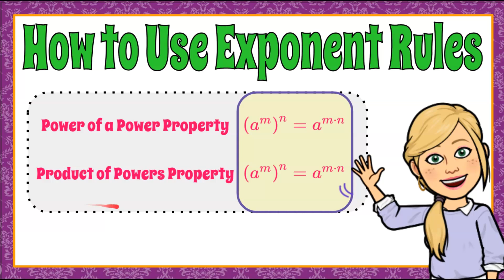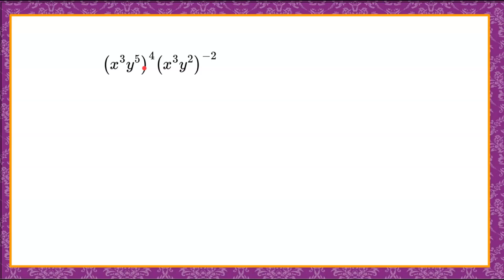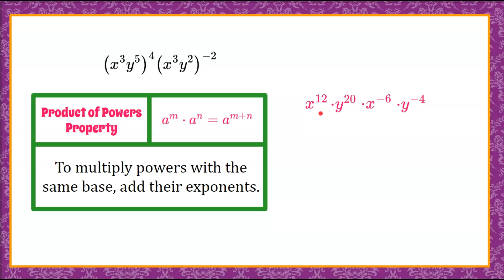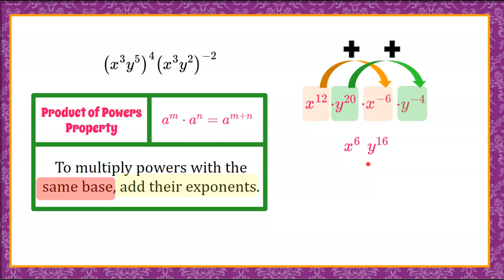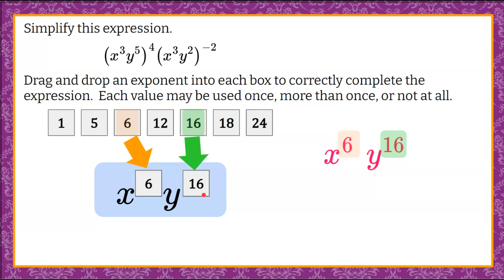How to Use Exponent Rules to Simplify an Expression | Algebra | HS.N-RN.A.2 🖤💙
In this math video we will learn how to use exponent rules to simplify an expression.  A mini focused lesson will be provided to review and learn about the Power of a Power Property.  We will apply this property to an expression to simplify exponents.  A mini focused lesson will be provided  to review and learn about the Product of Powers Property as well.  We will also apply this property to an expression to simplify exponents.

00:00 Introduction
00:14 The Question
01:04 Understanding the Expression
01:12 Power of a Power Property
01:57 Using the Power of a Power Property
03:18 Simplify by Multiplying Exponents
03:42 Product of Powers Property
04:01 Using the Product of Powers Property
04:32 Simplest Form
04:44 The Solution

Question 12 Computer - Grade 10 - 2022 MCAS
MII.N-RN.A.2 - Rewrite expressions involving radicals and rational exponents using the properties of exponents.
(SR) Given an exponential expression, use properties of exponents to create an equivalent expression.

The Real Number System
A. Extend the properties of exponents to rational exponents.
HS.N-RN.A.2  Rewrite expressions involving radicals and rational exponents using the properties of exponents.